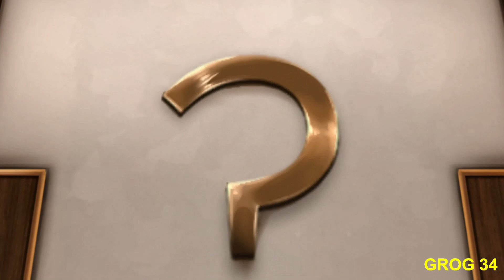FURRY TANGRAM LITE guide trophée FR crossbuy